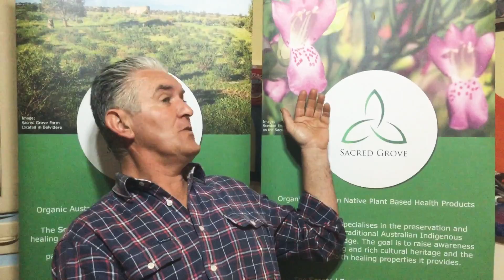Sacred Grove Farm Located In Belvidere, South Australia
Edmund has spent several years in the Anangu Pitjantjatjara Yankunytjatjara Lands situated in remote North West South Australia. With his Bachelor of Applied Science in Agriculture and an Anthropological background, he took an interest in the plant “Irmangka Irmangka” Scented Emu Bush and why it is aptly named the “Number one medicinal plant”. As a result Sacred Grove has been created to provide the world’s first sustainable supply of this very special plant along with Sandalwood and Native Pine, both known for their anti-inflammatory and healing properties.